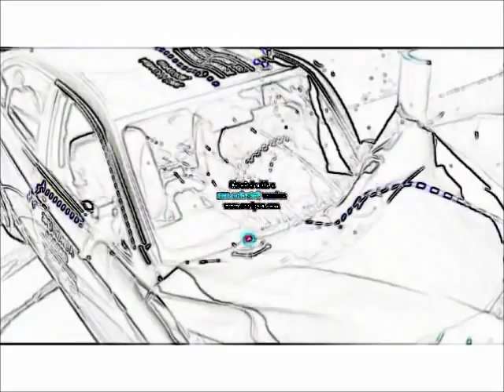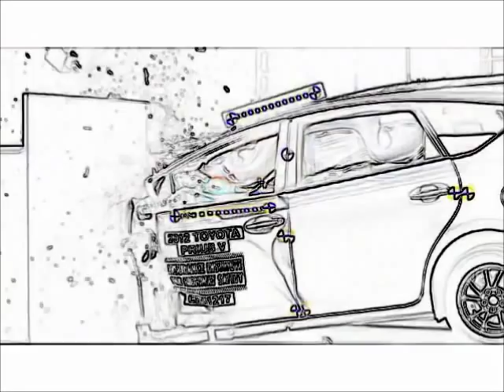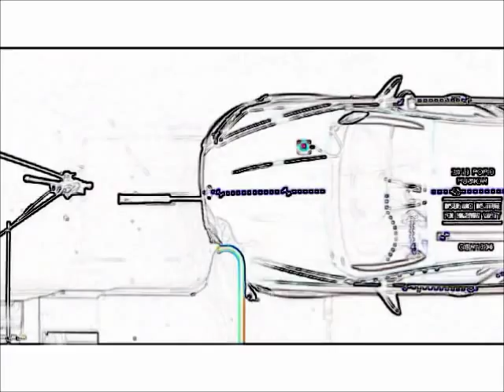Foxygen - San Francisco (Music Video)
This is a music video of San Francisco a song by Foxygen

We Are the 21st Century Ambassadors of Peace & Magic is the second full-length album by Californian experimental rock duo Foxygen. The album was released on January 22, 2013. The album's release was preceded by the release of the single "Shuggie" on October 4, 2012, as well as the album's second single "San Francisco", which was released January 9, 2013. "No Destruction" was also named as Best New Track by Pitchfork on January 9